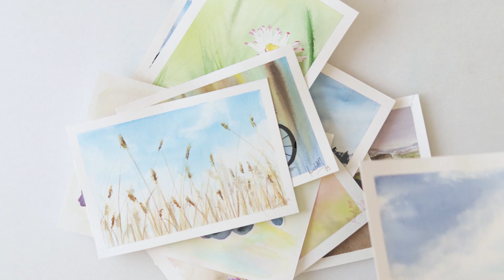Watercolor BEACH SEA PALMS painting for beginners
This is a demonstration of how to paint an painting for beginners - it is a watercolor painting with beach sea and palms.

I also did annotations for you to follow easier.

I hope you will like it and enjoy watching or maybe even join in.

If you do like the video PLEASE LIKE and SUBSCRIBE to my channel because there are many more to come... also hit the notification button to make sure you do not miss it... it would help and mean a lot to me... :)

To paint it I used:

***Paper : Arches cold pressed watercolor paper 300gsm or 140lb

     Azure, Ruby, Indanthrene Blue, Turquoise Blue, Titian Red, Raw Sienna, Burnt Sienna, Sepia,
     Neutral Black

***Brushes: Raphael Softaqua
                      Round No 2 and 4 from 845 series
                      Round No 0 from 805
                      Flat No 22 from 915 series

                      Mop brush
                      Fan brush

      Drops of Earth by Aakash Gandhi

***Reference photo from Unsplash

Renata